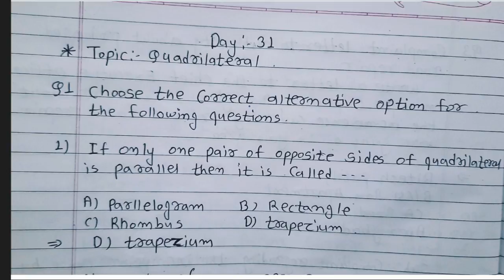10th Bridge Course | Math | Day 31 | 10 वी चा सेतू अभ्यासक्रम | Maharashtra | @Study Best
hi friends,  👋
In this video you will get the answers of bridge course  Math Day 31

 Science 2